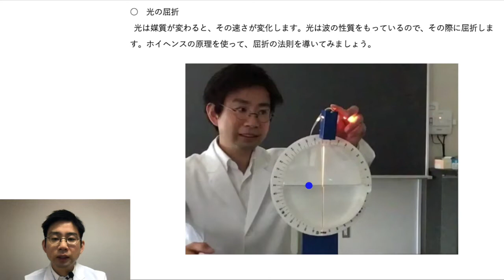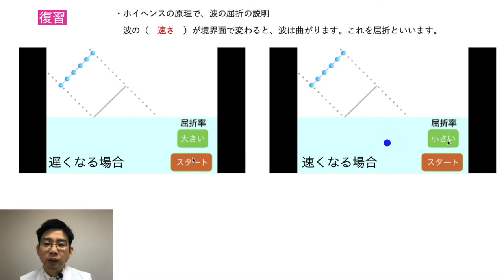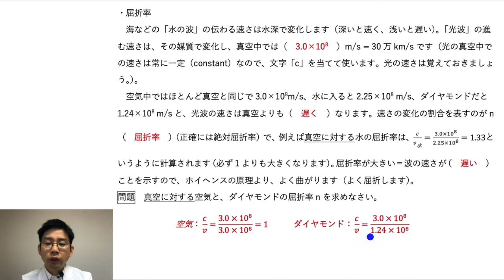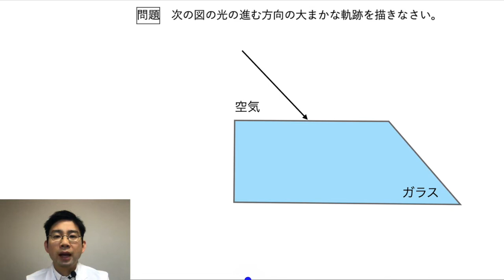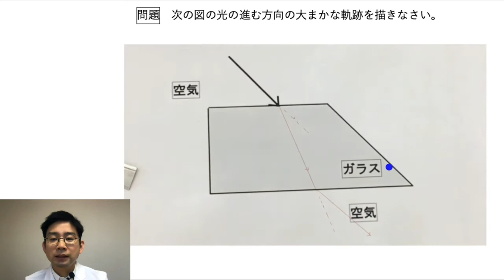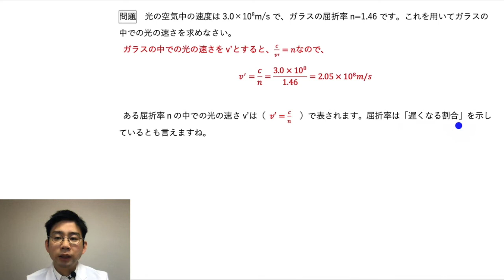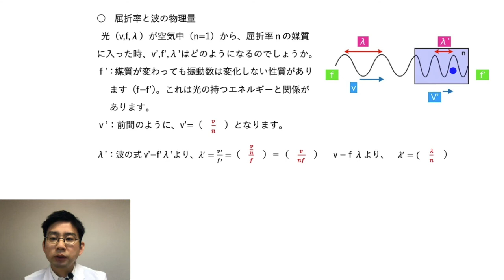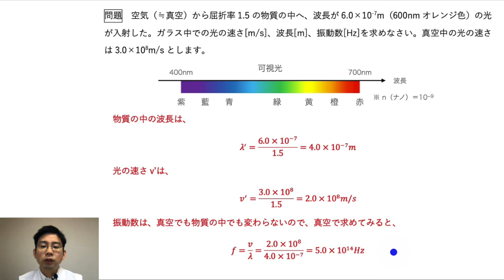光が曲がった！屈折率の使い方【高校物理 実験+プリントあり】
光波の屈折について今日は扱う動画授業です。どうしてもちょっと難しく感じてしまいがちな屈折率について、よくわかるように解説しました。屈折率と波の速度の関係がよくわかると思います。

→　プリントをダウンロードして取り組みましょう。

製作者：
桑子 研（くわこけん）
　1981年群馬県生まれ。サイエンストレーナーとして全国で実験教室やICT活用講演会を開いている。著書は『大人のための高校物理復習帳』（講談社）、『きめる！物理基礎』（学研）など10冊。